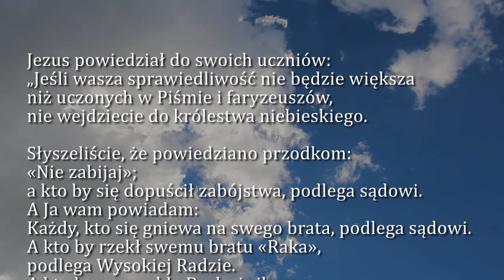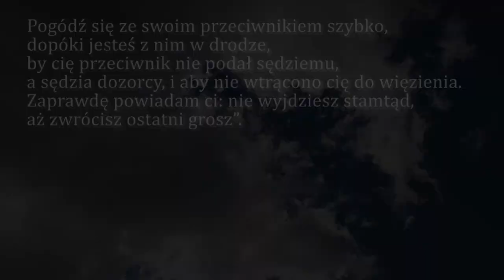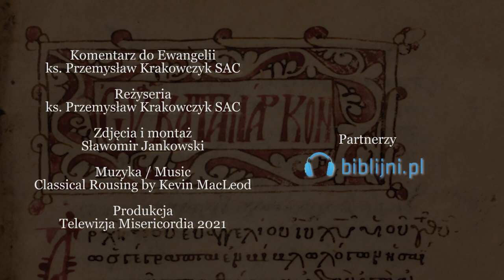Dobra Nowina na dziś | 10 czerwca - Czwartek, X tyg. zwykłego